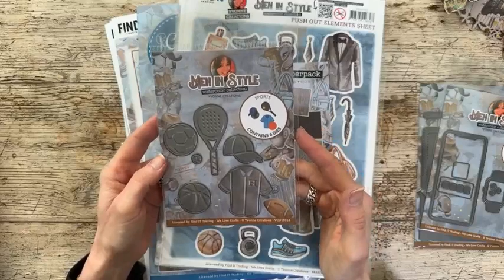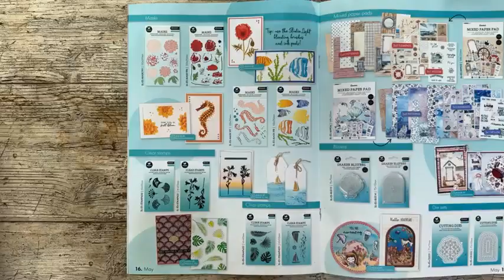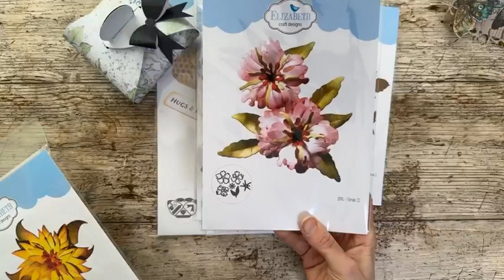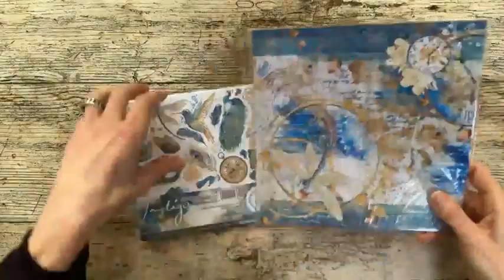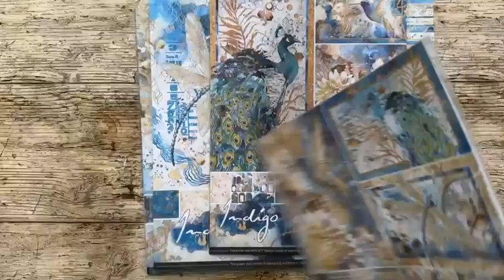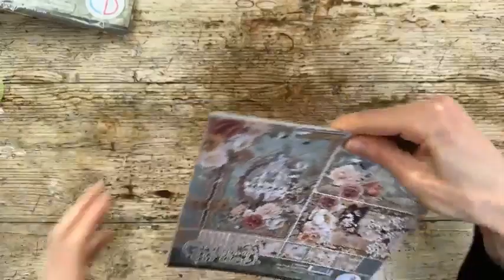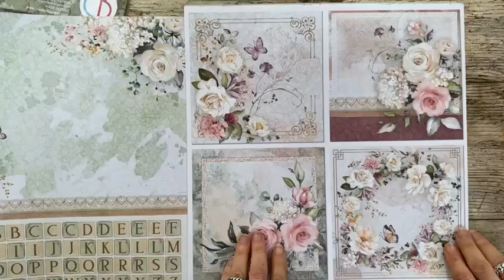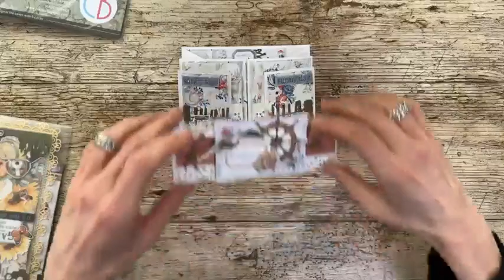FBLive - Showtime week 20 door Jenine - 15 mei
Tijdens deze uitzending laat Jenine de nieuwe artikelen zien die afgelopen week zijn binnen gekomen,
De gebruikte materialen vind je hier in de webwinkel van HobbyVision: